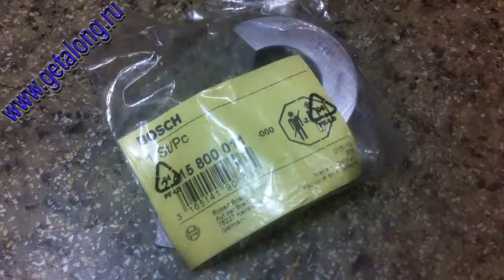2415800011 Подшипник вала (вкладыш) BOSCH (DAF, FIAT, IVECO, KHD, MAN, RENAULT, SCANIA, MERCEDES)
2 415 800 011 Подшипник вала (вкладыш) BOSCH

DAF 066049
DRESSER 684 588 C 1
FIAT 79026563
FIAT 7123126
FIAT 9982908
IH (INTERNATIONAL HARV.) 684 588 C 1
IVECO 79026563
KHD 998 2908
KHD 130 8659
KHD 09982908
KHD 01308659
LANCIA 79026563
LANCIA 9982908
LANCIA 7123126
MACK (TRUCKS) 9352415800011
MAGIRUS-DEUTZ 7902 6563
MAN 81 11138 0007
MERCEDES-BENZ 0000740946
MERCEDES-BENZ A 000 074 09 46
PERKINS OD 18735
RENAULT 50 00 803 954
SCANIA 272572
S.N.V.I. 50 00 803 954
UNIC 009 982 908